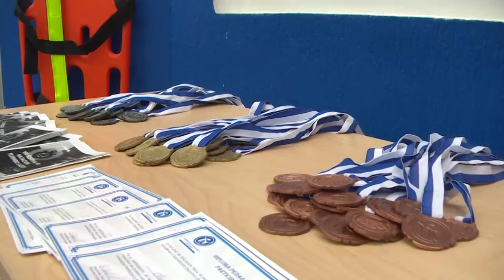Festival de natación. Homenaje al Maestro Manuel Ruíz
Este evento nace como fruto del ejercicio pedagógico que se adelanta en el espacio académico Organización Deportiva, liderado por el profesor Miguel Ángel Alomía junto a estudiantes de quinto semestre del programa de Licenciatura en Deporte.

Este festival hace un reconocimiento especial a la trayectoria del profesor Manuel Ruiz, Licenciado en Educación Física de la Universidad Pedagógica Nacional (1979).